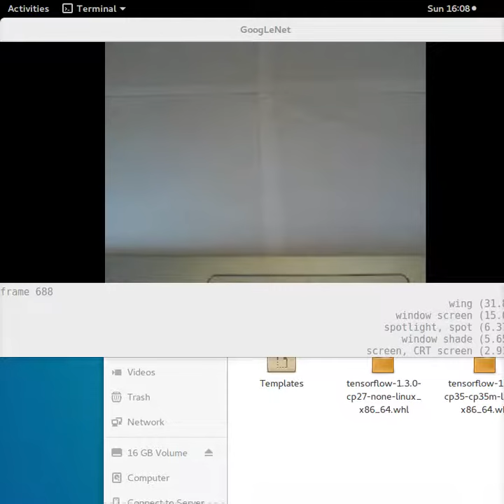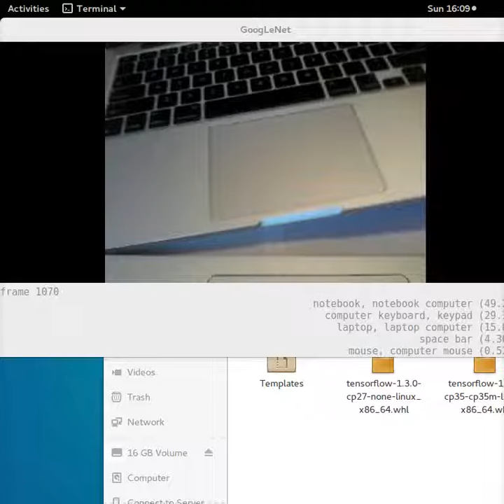Neural Compute Stick Live Object Recognition